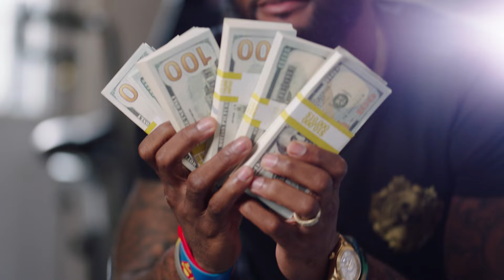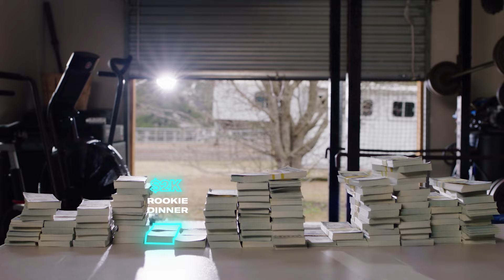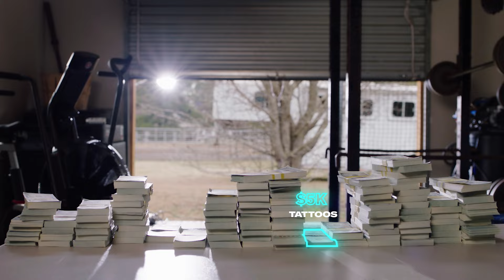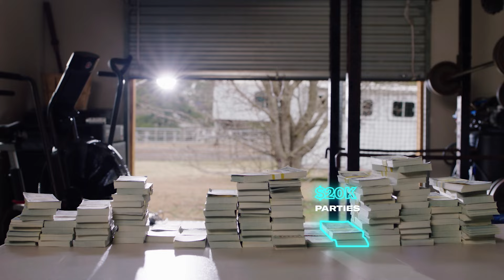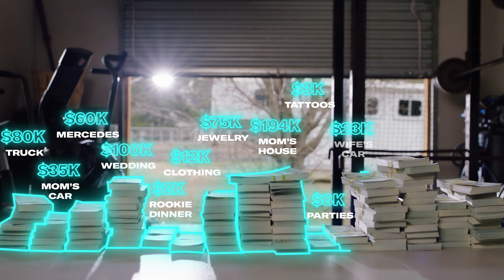How Darius Leonard Spent His First $1M in the NFL | My First Million | GQ Sports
Presented By McDonald's | Indianapolis Colts linebacker Darius Leonard's first job was at a car wash when he was 13-years-old. Now he's on a cool four-year, $7.24M contract with the Colts, and that doesn't include the $$$ he brings in from endorsements. From $100K on his wedding to $280K on classic cars, find out everything Darius Leonard spent the first million dollars in the NFL on.